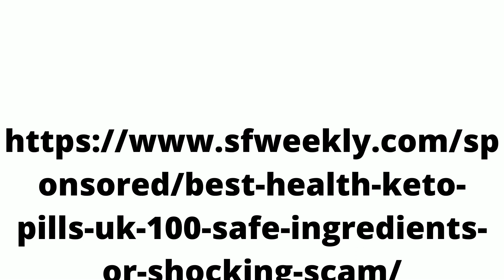Best Health Keto : Real Diet Pill for Weight Loss or Scam?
Best Health Keto is an eating routine item that is an exceptionally effective fat-consuming pill that likewise speeds the specific course of ketosis. Furthermore this additionally changes over the greasy tissues into positive energy.